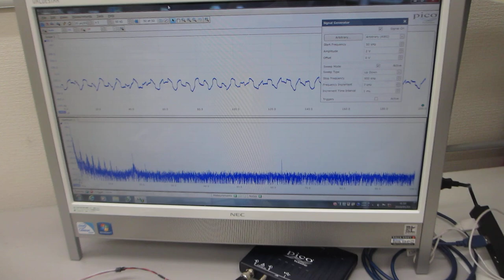超音波プローブの伝搬特性（非線形特性、応答特性、相互作用）－－ダイナミック特性を評価する実験－－（超音波システム研究所）